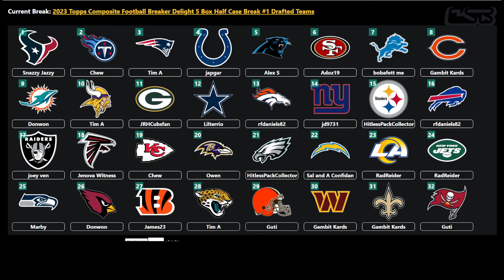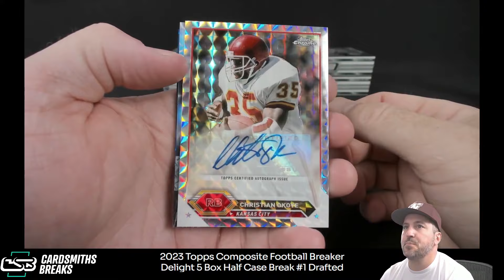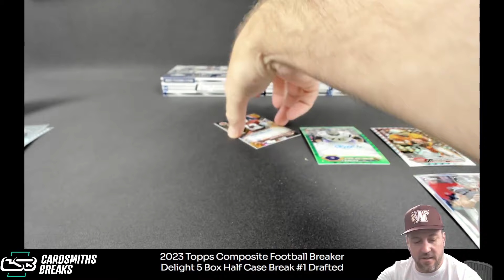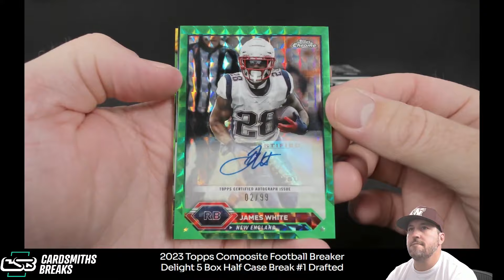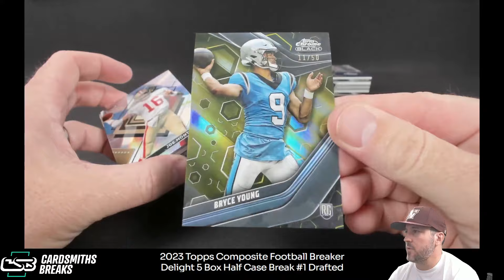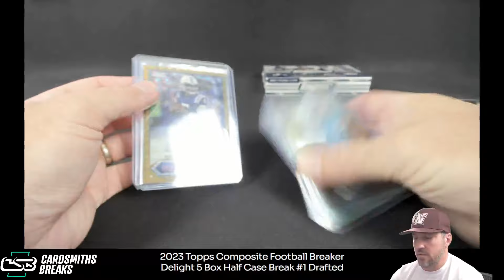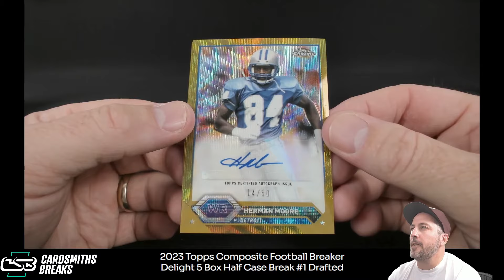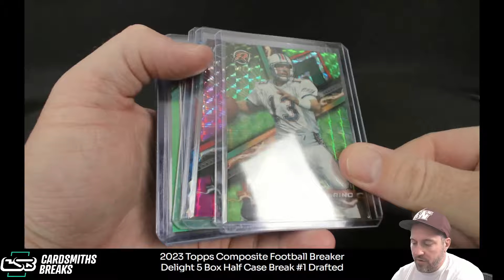2023 Topps Composite Football Breaker Delight 5 Box Half Case Break #1